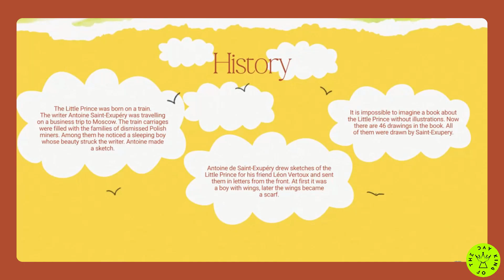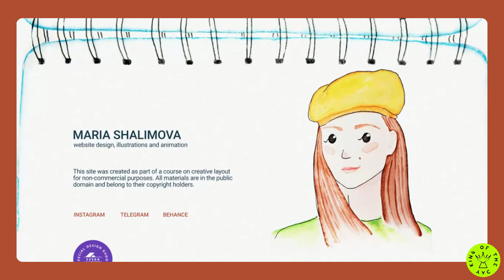The Little Prince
*King Of The Day* -  12 Oct 2024

Do you remember children's books with moving pictures? I wanted to immerse you in the atmosphere of childhood. The Little Prince is my favourite book. It teaches people how to understand difficult things with one little boy. His language is simple and understandable for everyone. I did this longread for people, who love this book or even didn’t hear about it.

Credits:
*Mariia Shalimova*